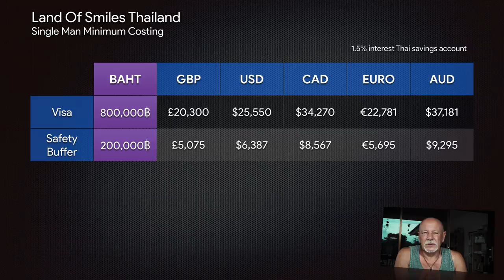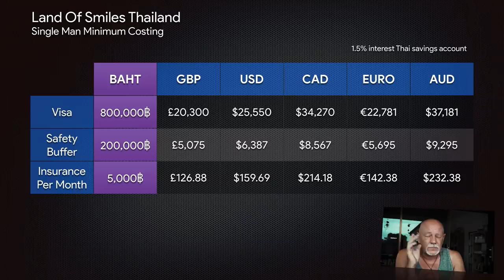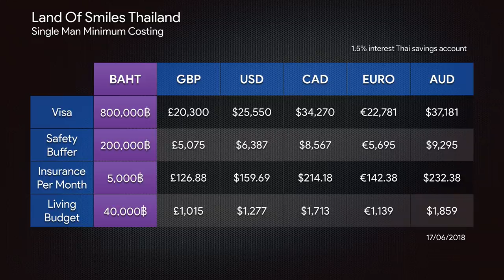How Much To Retire In Thailand In 2019 - 2022